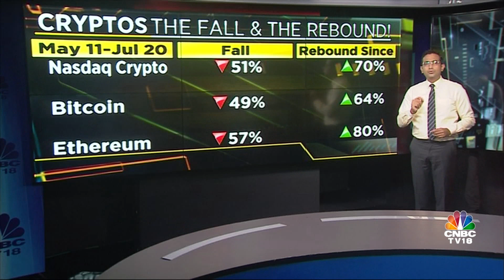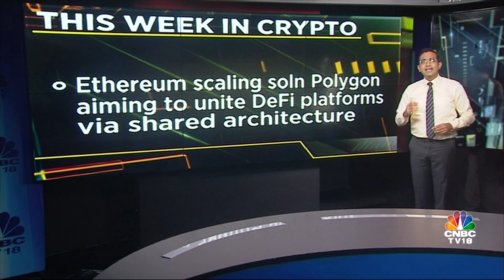What's Happening With Cryptos?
Cryptos are back!

From their recent lows, Bitocin is up 64% while Ethereum is up 80%.

So, what is going on in the crypto landscape?

@_prashantnair takes a look.